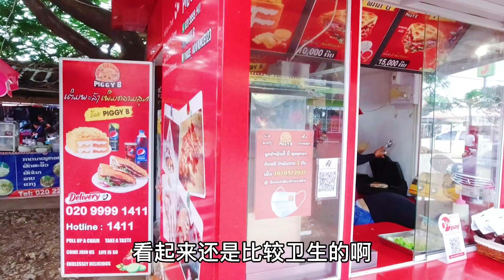中国人做生意可以排世界第一吗？老挝小镇，随处可见中国人店铺